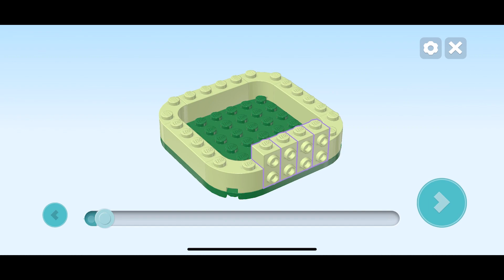Sophiaventuras – LEGO 02 Castillo de Princesas